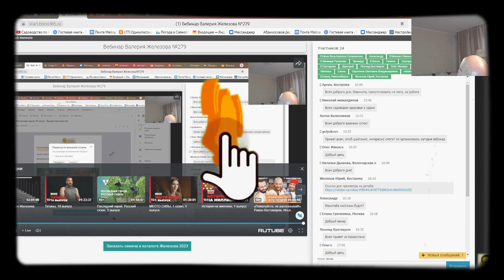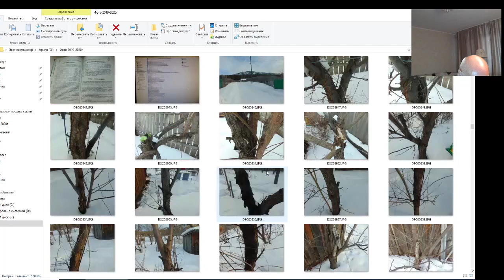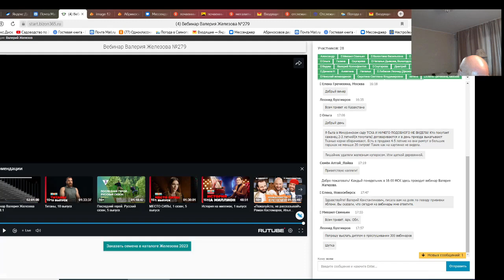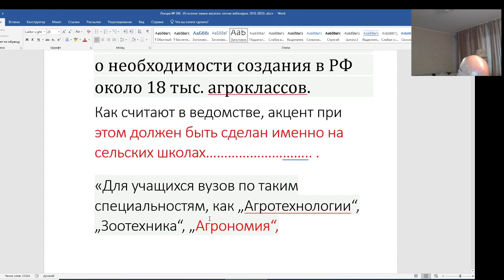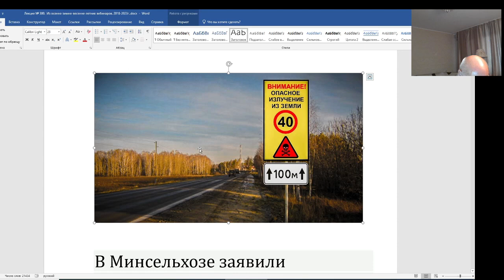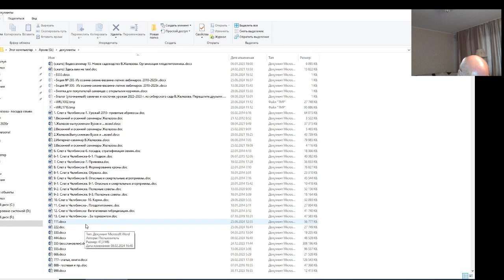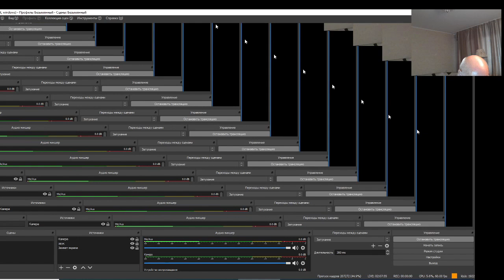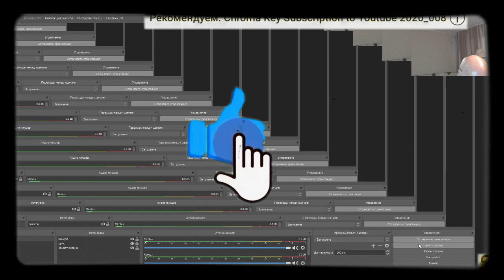Железов Валерий. Вебинар 300. ч. 5. Ответы на вопросы в чате.